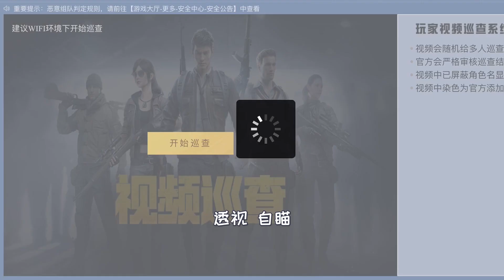蓝一巡查：光子快来管管，最近“大哥”又嚣张起来了，还没落地就成盒了